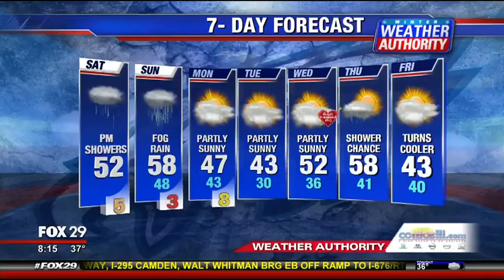Flu Epidemic: Natural Immunity Boosters- Fox29 Good Day Philadelphia